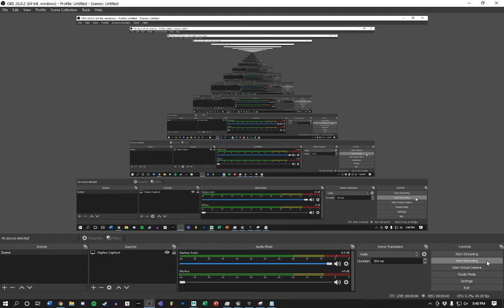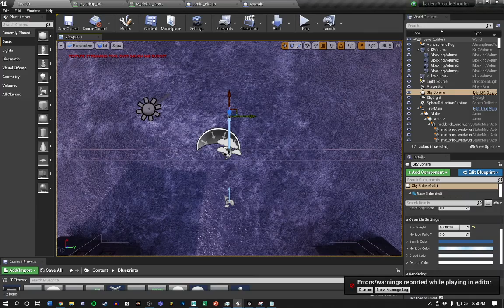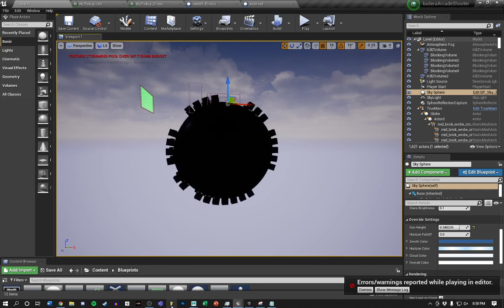Just something I threw together